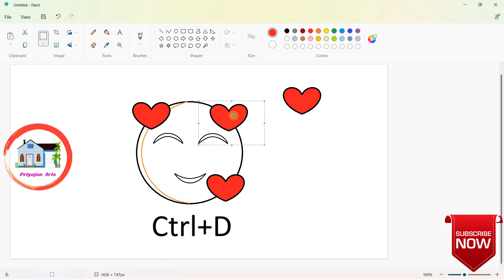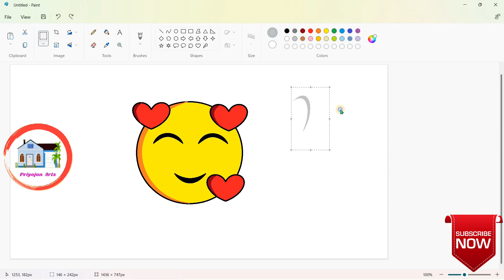How To Draw Emoji With Hearts _ 😍😍